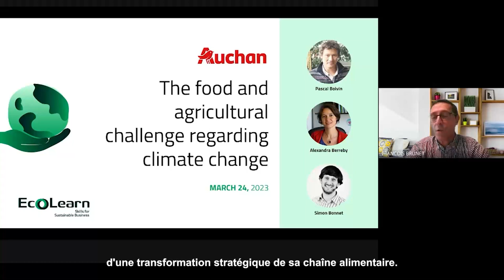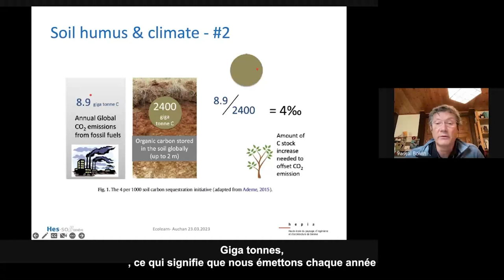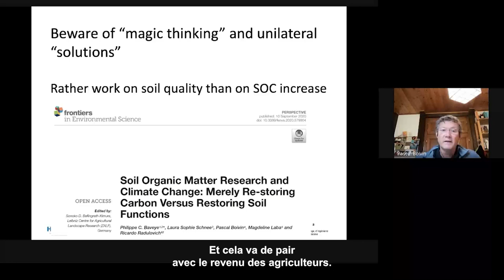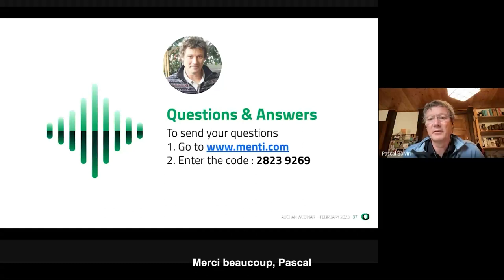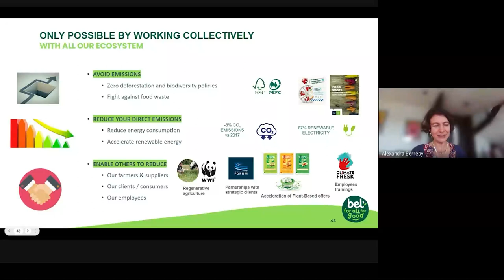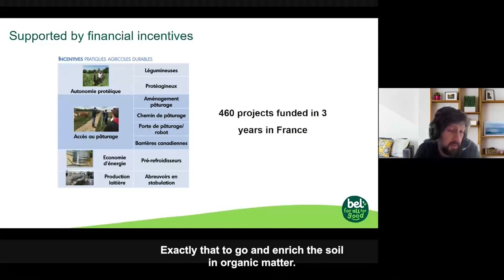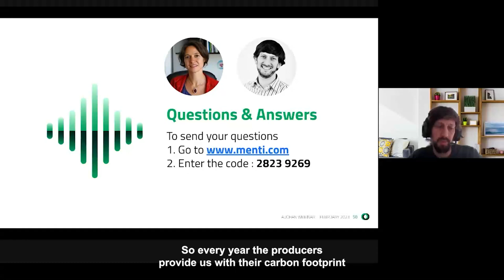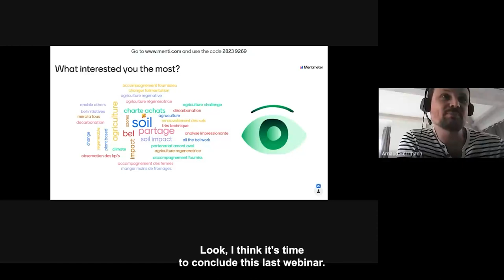230331 Web4 The food and agricultural challenge regarding climate change v2